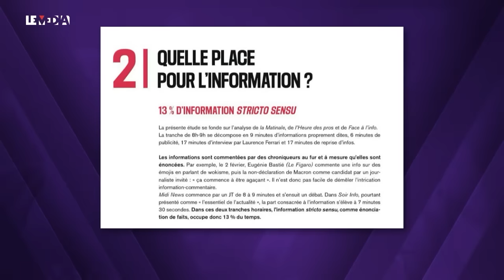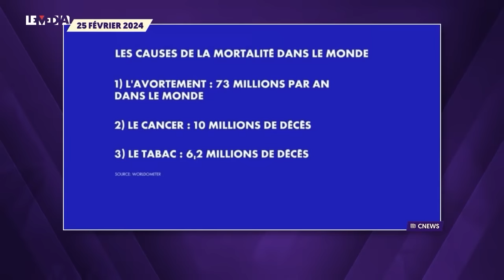CNEWS - Anasse Kazib recadre Fabrice DI VIZIO sur l'influence de Bolloré | Le Media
Invité sur le plateau du Média pour discuter de l'influence et de la propagande dans les médias bourgeois, Anasse a pu répondre aux élucubrations de Fabrice Di Vizio qui, en adorateur de CNews, a défendu non seulement l'empire Bolloré et son droit à faire de la propagande réactionnaire, mais aussi longuement défendu les positions tenues dimanche sur l'avortement comme "première cause de mortalité dans le monde" qui ont pourtant largement choqué et que la chaîne a fini par désavouer.